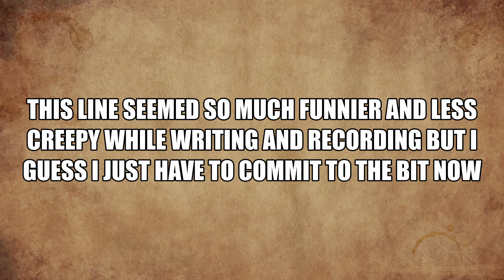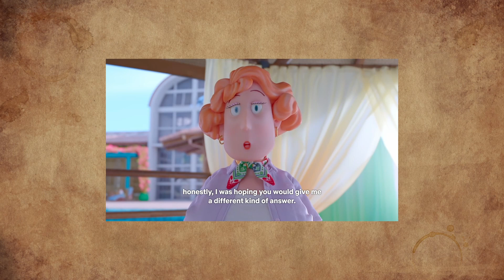Finally, Pokemon For Adults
Clickbait title and thumbnail are obvious, but I do genuinely believe that Pokemon Concierge is not only one of the best works to ever bear the Pokemon name, but it is also one of the most grounded and adult stories to ever come out of the franchise. And yes, I'm serious. Watch me get way too emotionally invested in the stop-motion Pokemon show and then tell me it's not that deep in the comments.